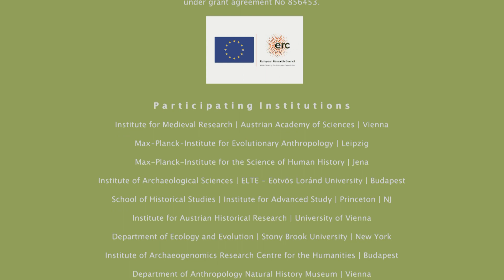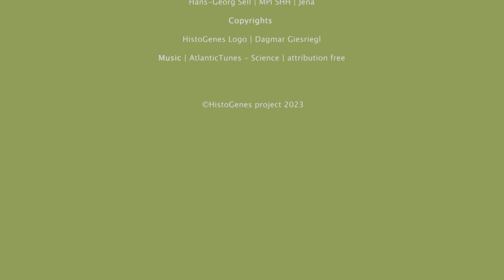Researchers of HistoGenes: Dragana Vulović | Institute of Archeology in Belgrade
Meet the people working on the project in our video series
HistoGenes researchers.
Dragana Vulović is a Research Associate from the Institute of Archeology in Belgrade, Serbia.
She's an archaeologist and physical anthropologist who analyses skeletal remains from chosen archaeological sites, revises old data, and enters information into a database. Her work chiefly involves determining the sex, age, height, and paleopathological and dental changes of the individuals examined during the Histogenes project. At the Archaeology Institute, she examines human bones from ancient times until the late Middle Ages. She's interested in how people's health was affected by their living conditions. She's particularly interested in studying children's bones to understand their health during different historical periods.